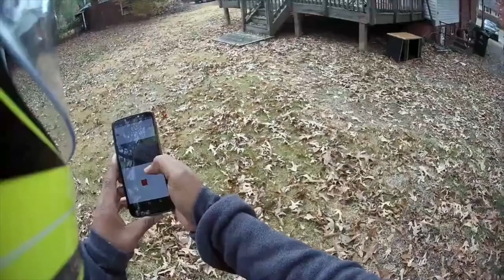Mid Atlantic Backcountry Discovery Route - Racing the Darkness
Rocket Rolls out of Green Ridge State Forest to beat the rain and the nightfall. MABDR BDR